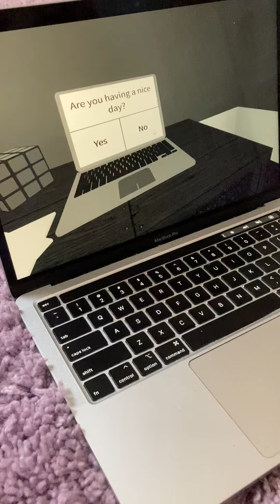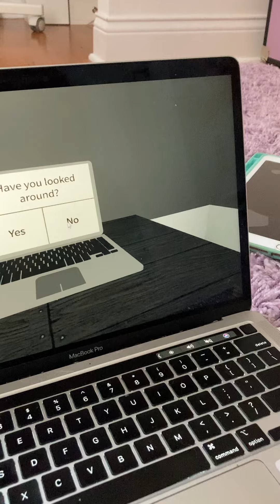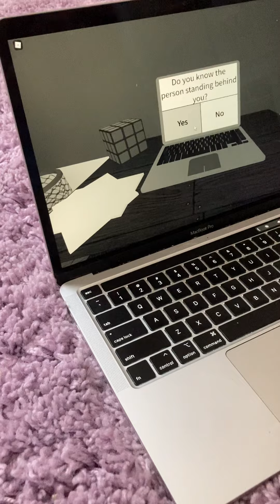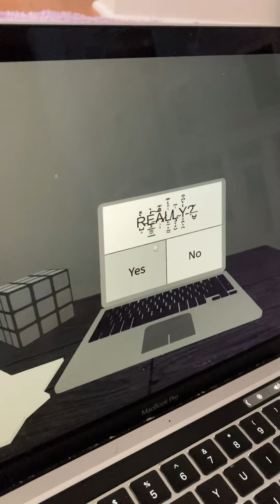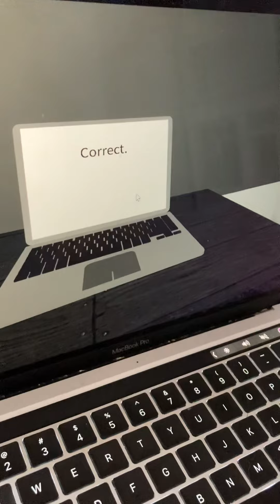Playing the survey!! (scary)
I ALMOST DIED! (JK)